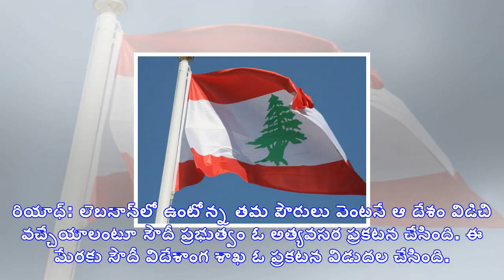ఆ దేశంలో ఉండొద్దు.. వచ్చేయండి: సౌదీ అత్యవసర ప్రకటన, అదే బాటలో కువైట్, బహ్రెయిన్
రియాధ్: లెబనాన్‌లో ఉంటోన్న తమ పౌరులు వెంటనే ఆ దేశం విడిచి వచ్చేయాలంటూ సౌదీ ప్రభుత్వం ఓ అత్యవసర ప్రకట...